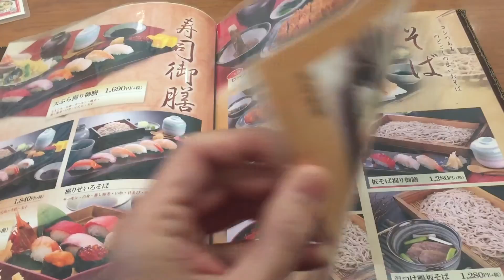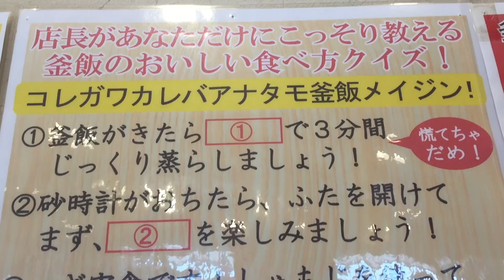Day 38 Today's restaurant: Chikuma no Sato